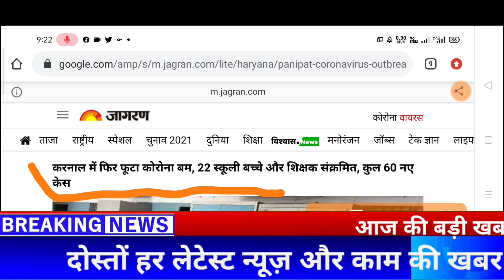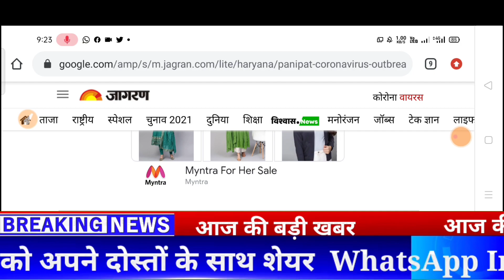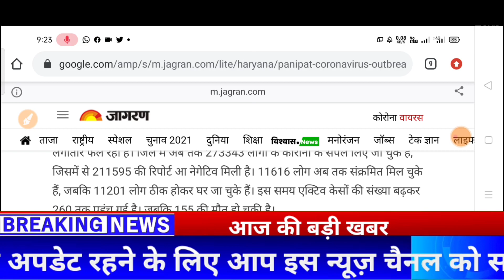स्कूल कॉलेज को तुरंत बंद का आदेश / अभिभावकों का विरोध प्रदर्शन // School college reopen news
hlo friends

My Equipment?
Second Mic
Ring Light Stand
Ring Light
Digitech Tripod
Gorilla tripod
Soft Box
Green Screen
Back Screen
mobile holder
my smartphone

My PC Equipment?

School Reopen : स्कूल खोलने को लेकर Unlock Guidelines से पहले राज्‍यों से मांगी राय, अधिकांश का तय नहीं

Kya October mein school college open honge, October 2021 school open,

Hrs minister Ramesh Nishank Pokhriyal in a June 3 interview revealed that schools and colleges which have remained closed since around March 16 will reopen after March 2021. Around 33 crore students have been waiting for school reopening news to dispel their doubts.

Related searches-
Kerala board
Orissa board
Odisha board exam
Meghalaya board
Manipur board
Assam board
Mizoram board
Nagaland board
Tamil Nadu board
Tripura board
 Uttarakhand school